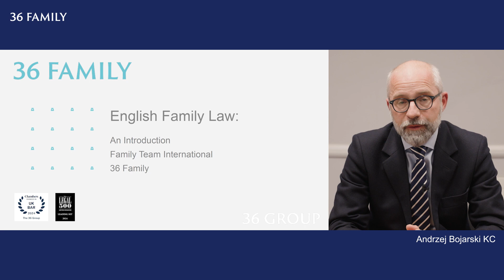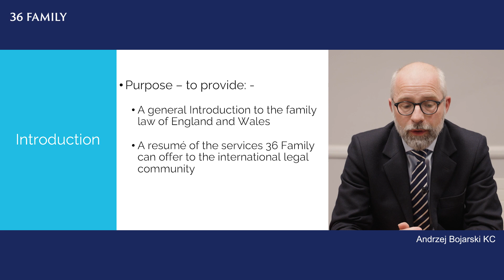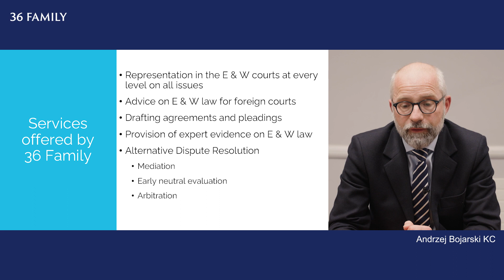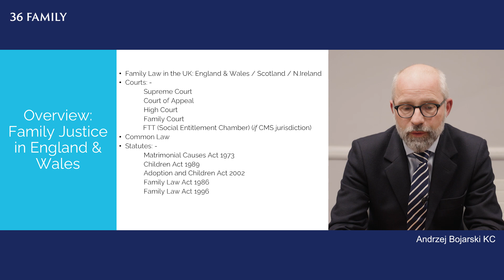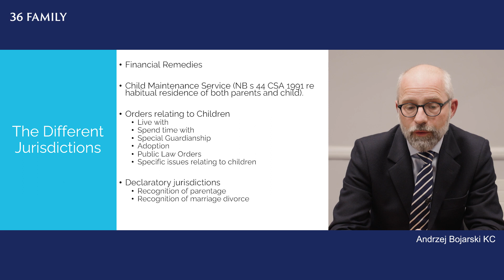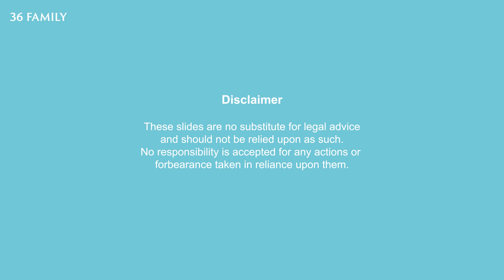Introduction to English Family Law - Part 1: The English Family Law System and 36 Family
In this series of 6 short videos, the specialist family law barristers at 36 Family in London provide lawyers outside England with a brief introduction to family law in England.  In Part 1 Andrzej Bojarski KC describes the English family law system and explains what the barristers at 36 Family do.